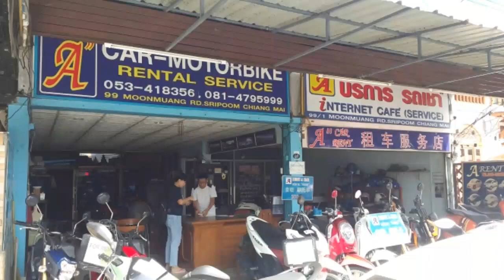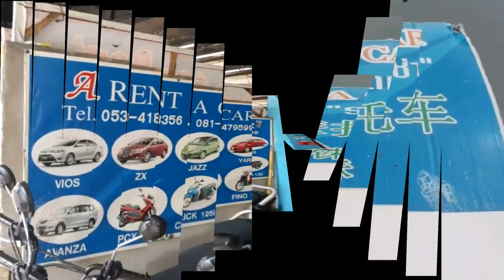Chiangmai rent car shop. Car, Service good.치앙마이 여행, 렌트카 해보기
Chiangmai rent car. 치앙마이 여행 랜트카 하기. 타퍼 게이트 근처에 있는 치앙마이 렌트카 샵을 방문 했습니다. 차도 좋고, 가격도 저렴 하루 약 30불 정도 했습니다.